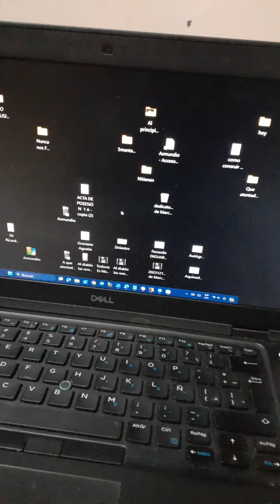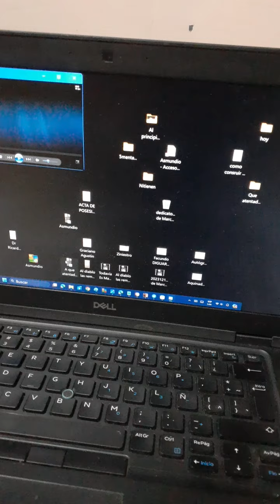Hola Prisc como estas hermana?